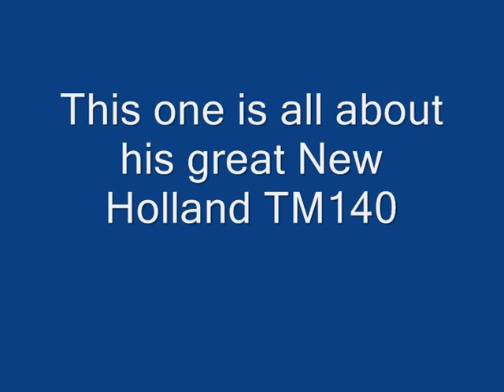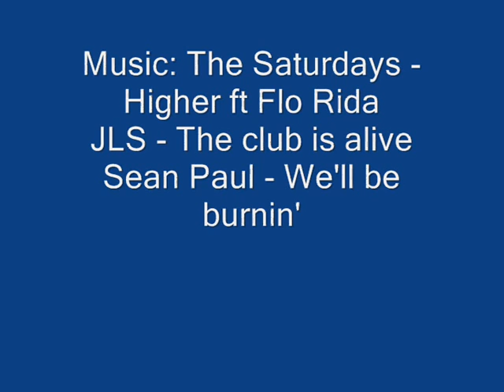3 reasons to love SamN - part 2 New Holland TM140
This excellent modeller deserves some dedicated followers!

Music
The Saturdays - Higher ft Flo Rida
JLS - The club is alive
Sean Paul - We;ll be burning

Map is WIP